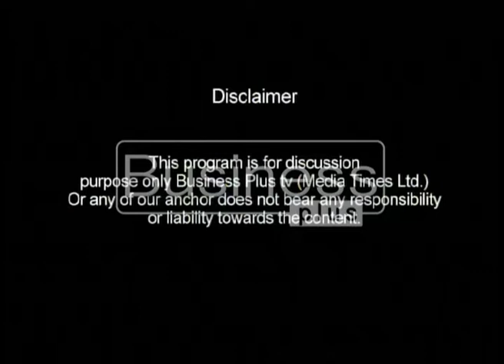LIVE WIRE | PSX Performance | Rohail Intikhab | 19-Oct-2017